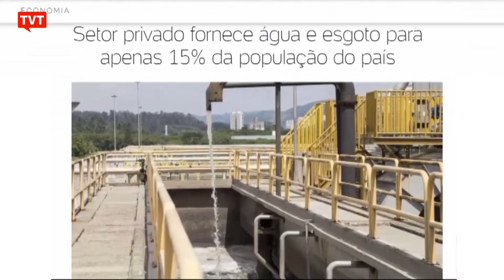Iniciativa privada atende apenas 15% do saneamento básico no País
Um ano após a publicação do novo marco legal do saneamento (Lei 14.026). a presença da iniciativa privada no setor corresponde a um terço dos investimentos.